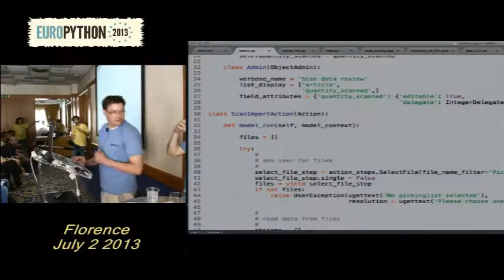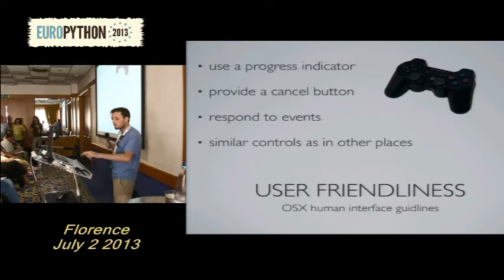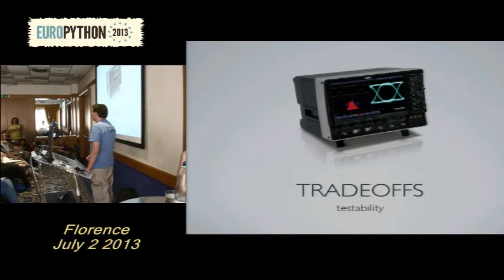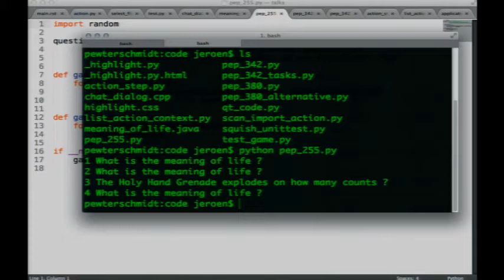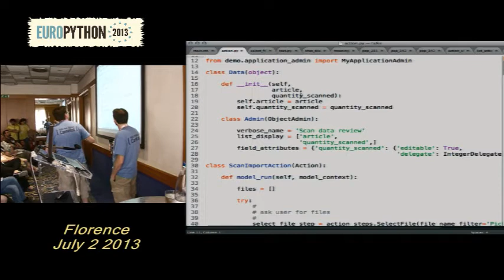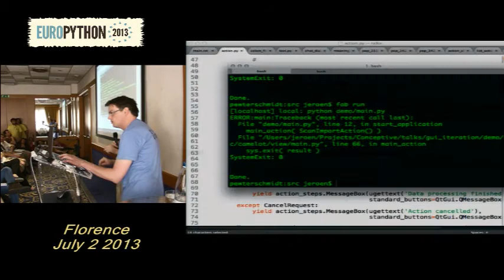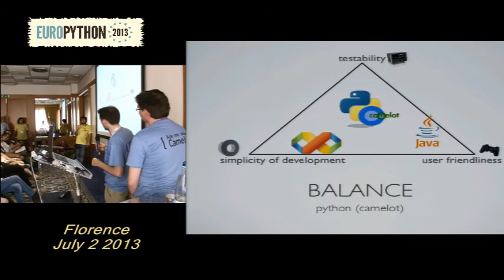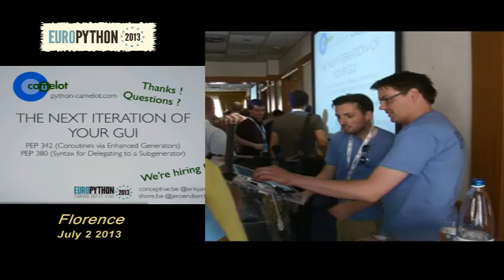E Janssens & J Dierckx The next iteration of your GUI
[EuroPython 2013]
02 July 2013
Track Ravioli